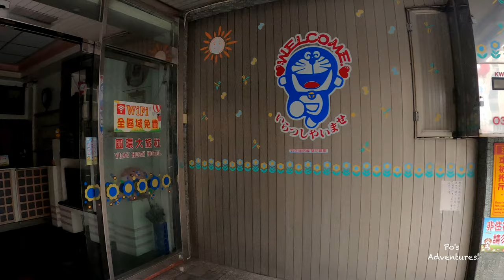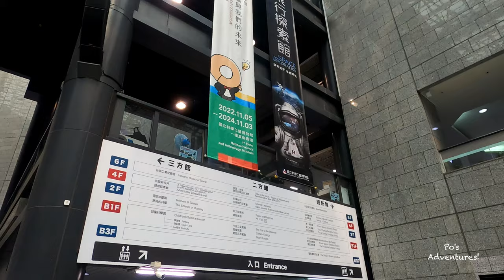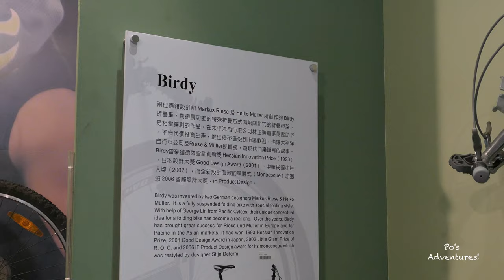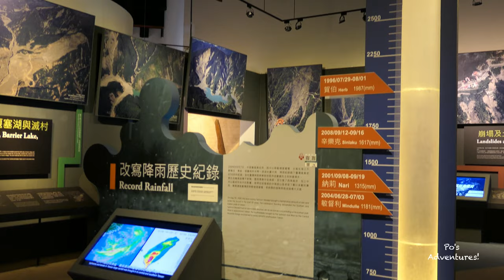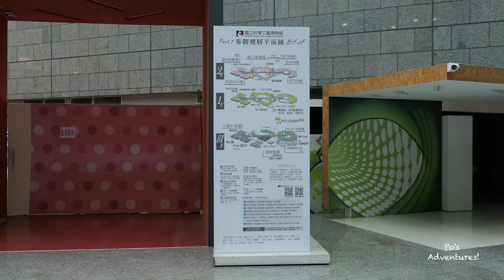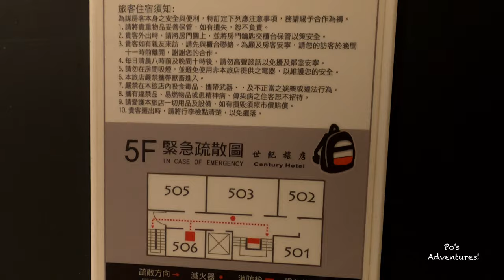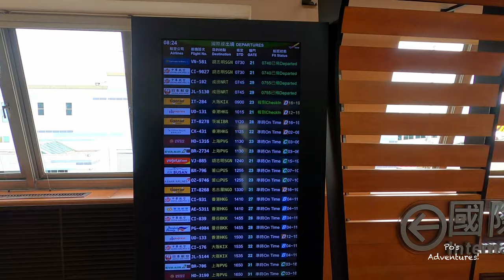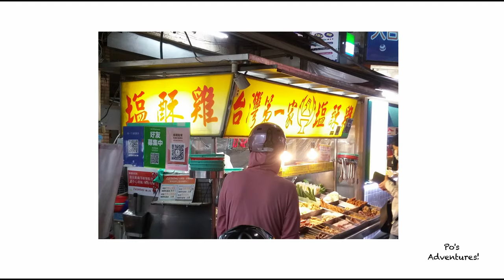《 第三次逆時台灣環島之旅 2023 》| 台南新營 至 高雄市 至 高雄國際機場 | 108.87km | 台灣單車環島_EP8 最終回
第三次逆時台灣環島之旅 ,  第八日 及 第九日,
住宿 :   世紀旅店
九日環島全程958.74km